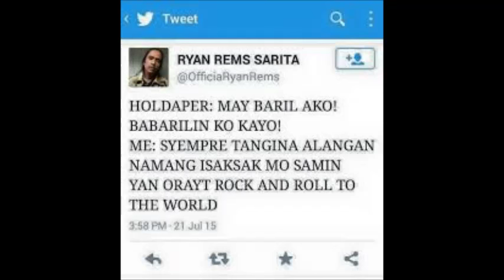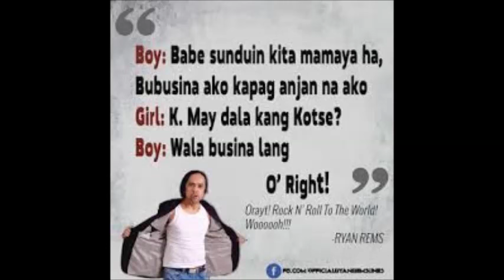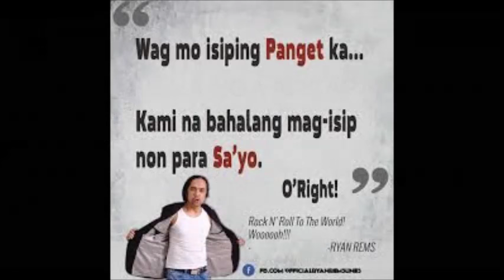Ryan Rems Sarita Tribute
Orayt Rock n roll to the world
Music title[Bounce N Rock To The World]By DjROwel A.K.A Elethrix